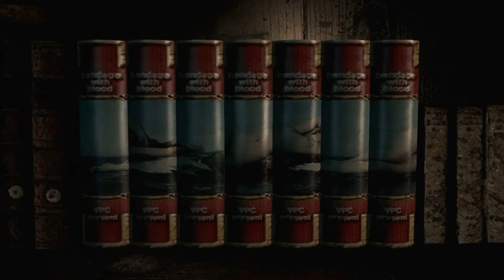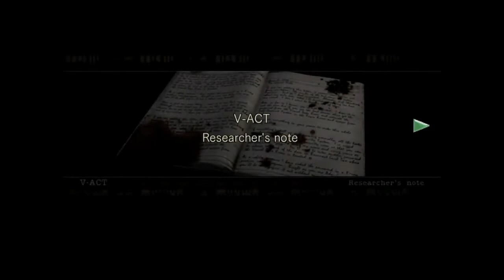Resident Evil 1 HD Remaster 1:38:59 (Hard)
When everyone else is streaming RE2 remake lmao

＊This run is simply time attack to be ranked higher on leaderboard so comments like "using infinite rocket launcher is boring" won't be accepted.

Not really perfect performance, I mean... got damaged and had to use herbs etc. -_-
Well this is how I always play when I'm trying speed run, but idk if I'm doing correct or wrong since I've literally never once seen others' gameplay or watched videos of this game, this is completely my own style. Maybe there are possibly some methods for time attack that I don't know. Well I'm not a pro so.

I don't like being "Very Easy" "Easy" or "Normal" on leaderboard so I play all modes on Hard difficulty.
My records are now ;
Real survival (Hard, Jill) : 2:16:23
Invisible enemy (Hard, Chris) : 2:43:06
Each of them was not the best run, I've just once played those modes for the trophies so pretty sure I could do better tho.